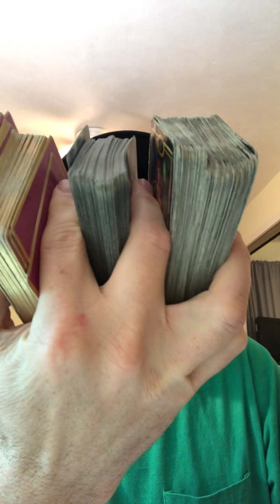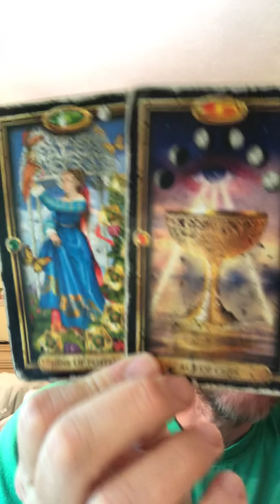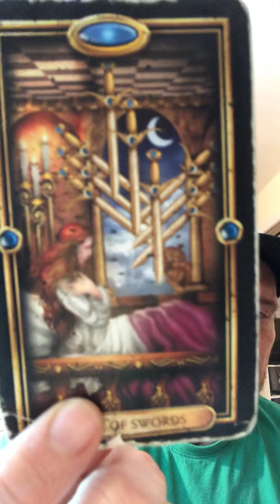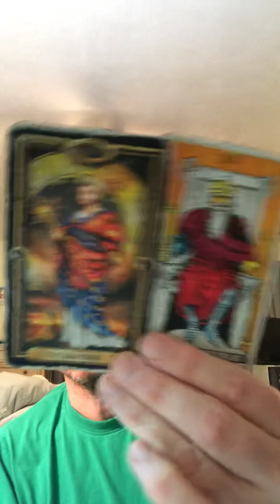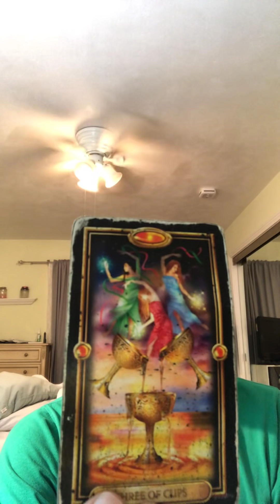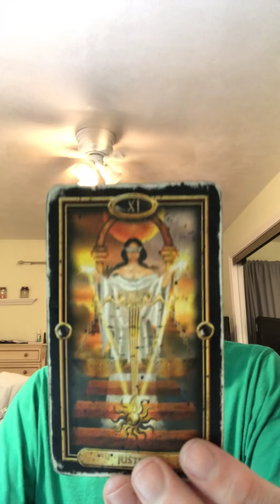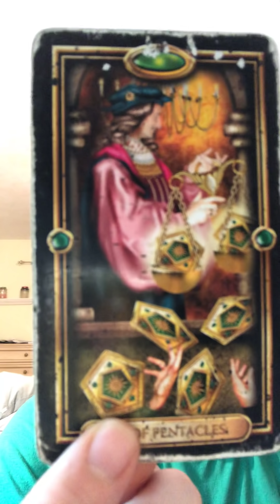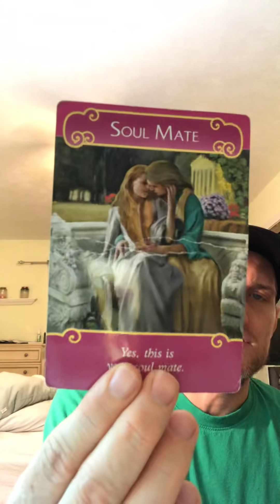Sagittarius ♐️ soulmate tarot advice February 16-28, 2019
To purchase: multi-reading package:
•3 Hours for $211.11
•4 Hours for $333.33
•5 Hours for $511.11
Or to be one of first 10 to register for the next Twin Flame Accelerated Program (begins 3/8/2019)  ($333.33)